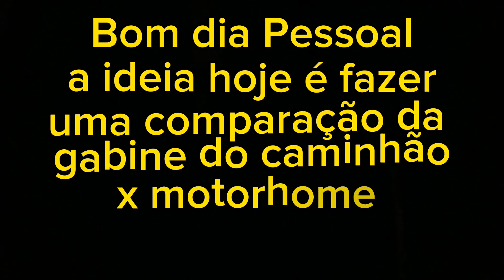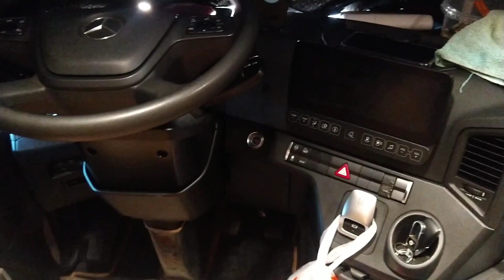Gabine de Caminhão x Motorhome